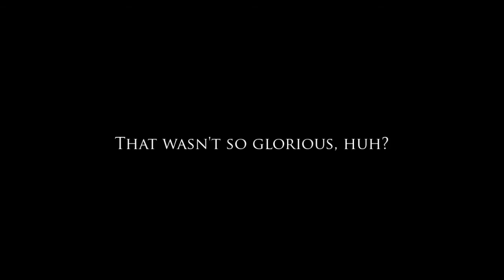Battlefield 4 Operation Locker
Some mayhem at Operation Locker. (wasn't good game evening)
Recorded with Fraps because Bandicam refuses to work properly.

My videos are for entertaining Only.
Music is either in-game soundtrack or Mod from Steam or Skyrim Nexus site.